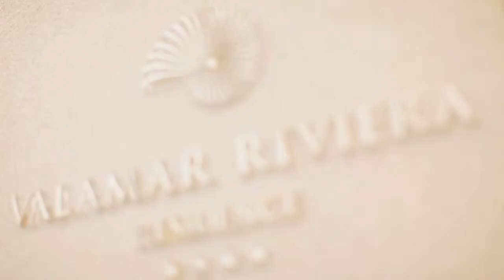Valamar Hotels and Resorts